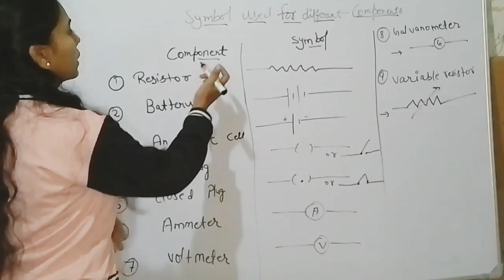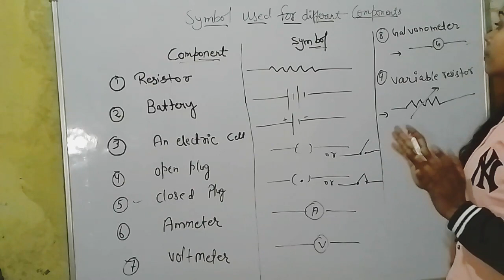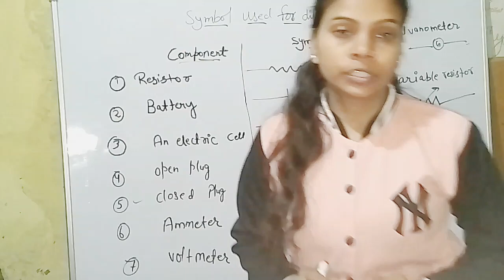symbols used for different components class -10th # physics science #🔥💯👍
Physics class -10th science #
# components symbols #
# science class ncert #